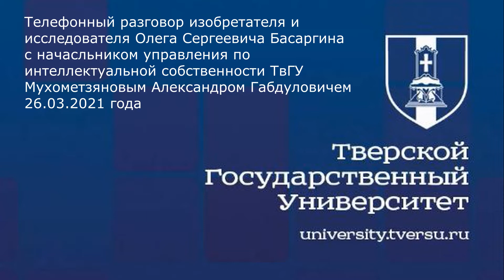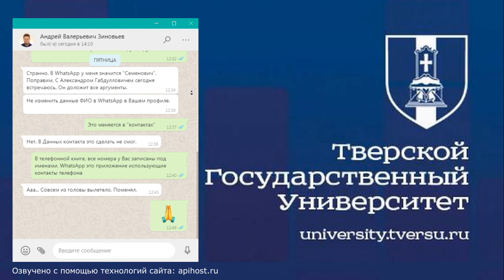Часть 5: часовой диалог с нач. отделом упр. РИД ФГБОУ ВО «Тверской Государственный Университет»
Из часового диалога 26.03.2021 года, с Мухометзяновым Александром Габдулловичем, а он имеет длительный опыт проректора по учебной части в частном ВУЗе, а также, по его утверждению, он хорошо знаком с хозяйственно-экономическим обеспечением государственных бюджетных образовательных учреждений; им обозначилась проблема. Дефицит финансирования и строгие рамки распределения вырученных собственных средств от внесения оплаты студентов за обучение. Однако, в ходе диалога, мы пришли к общему пониманию, что за счет развития инновационной деятельности, а именно: внешнего притока добровольных пожертвований и целевых взносов юридических и физических лиц, в т.ч. иностранных; коими могут является изобретатели, творческие коллективы и авторы ноу-хау, а также, иных патентоспособных решений и авторский произведений, еще не зарегистрированных как объекты исключительных имущественных отношений, в частности, промышленной собственности, о чем, собственно, и написаны предыдущие 19 страниц. В экспериментальной модели частно-государственного партнёрства ФГБОУ ВО «Тверской Государственный Университет» вправе вновь образовывать объекты промышленной собственности, в частности, объекты исключительных имущественных прав из переданных ему в дар или в виде пожертвований, а также, в целевом назначении, результатов стороннего (внешнего) интеллектуального труда. Такими результатами могут быть патентоспособные решения в различных отраслях хозяйственной деятельности. В следствии соответствующего оформления, переданных объектов ФГБОУ ВО «Тверскому Государственному Университету», последний, вправе осуществлять предпринимательскую деятельность в долевом участии, передавая объекты промышленной собственности для внедрения их в хозяйственно-экономический оборот другими учреждениям и организациями. Таким образом происходит прирост имущественного фонда ФГБОУ ВО «Тверской Государственный Университет», который в свою очередь коммерциализируется и образует финансовый достаток. Это может быть функцией молодёжного бизнес инкубатора.
Настоящее решение отличается от известного, внешним фактором привнесения объектов ценности. Оно, также, отличается от парадигмы благополучия, благодатью. Обладает великим человеческим интеллектуальным ресурсом и потенциалом.

Поддержите фундаментальные исследования и развитие изобретательской деятельности:
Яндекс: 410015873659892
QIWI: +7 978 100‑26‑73